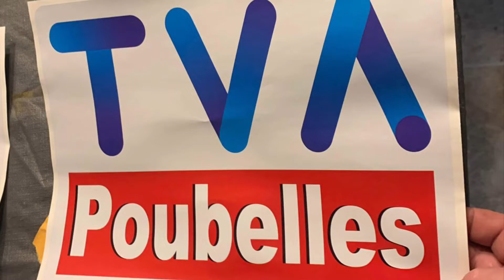O Canada @Mr. Jack